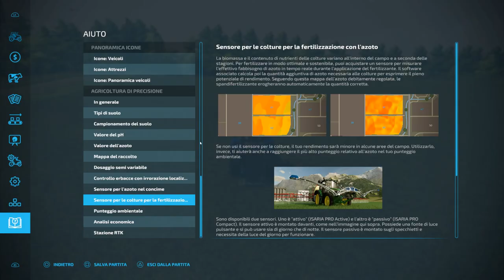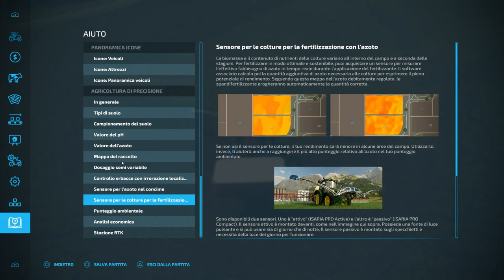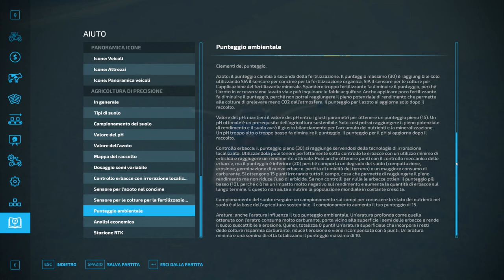THE OLD STREAM FARM #36-DLC PRECISION FARMING E PATCH 1.4-FARMING SIMULATOR 22-GAMEPLAY ITA